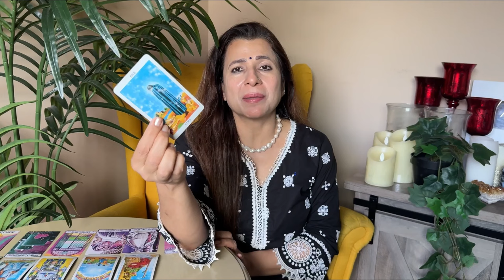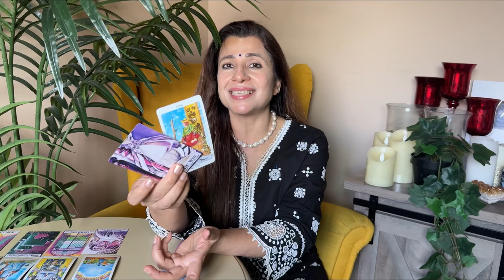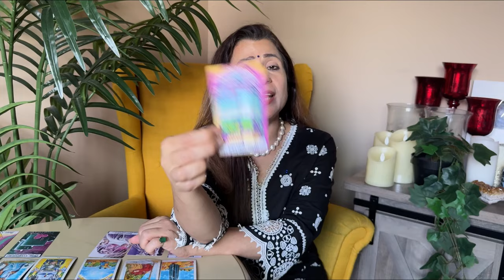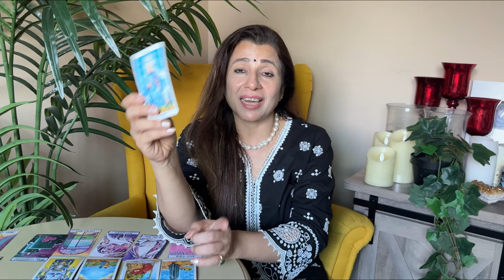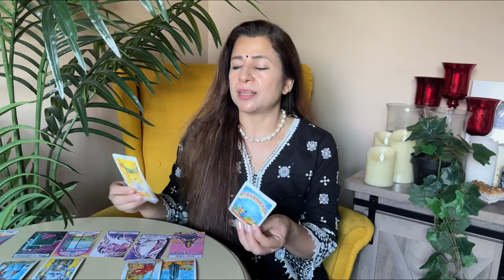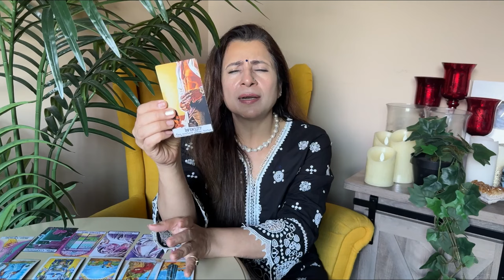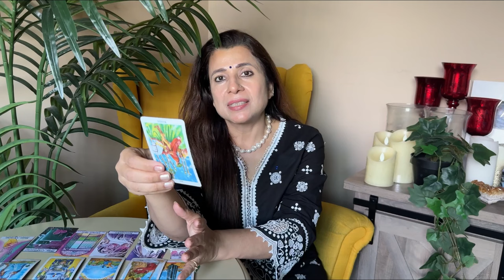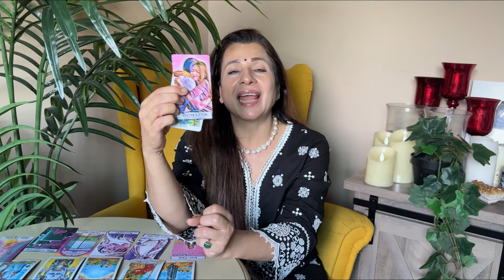💕♊ Gemini (Mithun) Love Tarot Reading | September 2024 | मिथुन लव लाइफ़ | Love & Relationship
💕♊ Gemini (Mithun) Love Tarot Reading | September 2024 | मिथुन राशि लव लाइफ़ | Love & Relationship